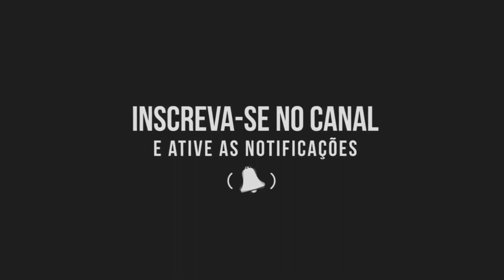Alberto & Adriano - Noites De Núpcias